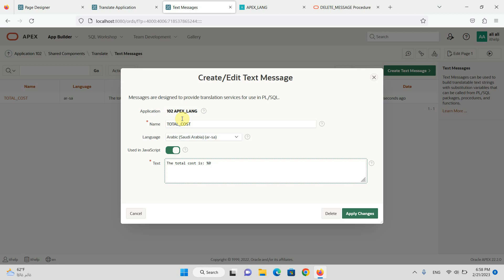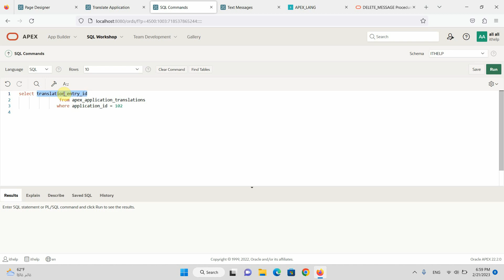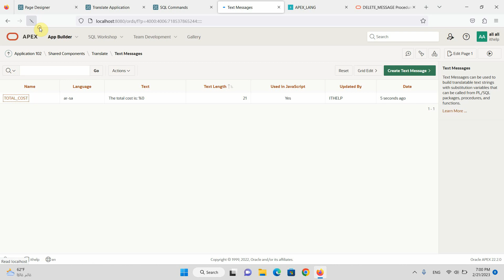APEX_LANG : DELETE_MESSAGE Procedure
Oracle APEX API 22.2
My Course on udemy